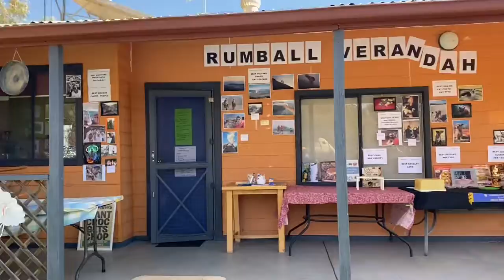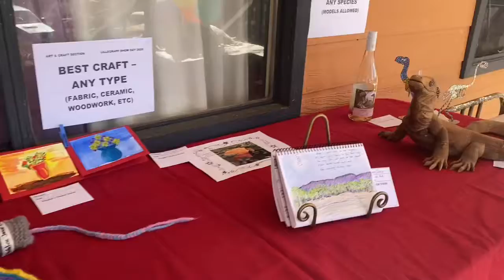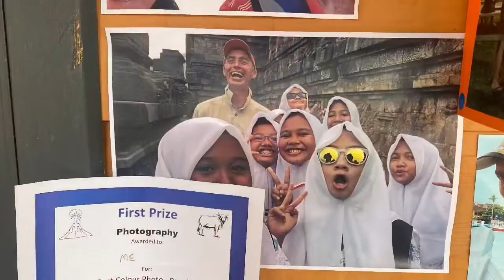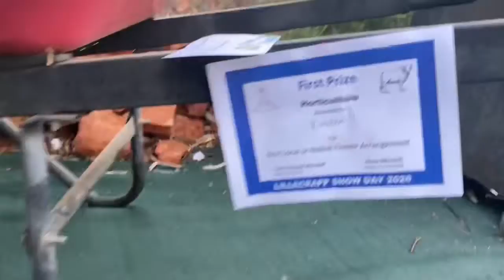Lillecrapp Show Day 2020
Roll up Roll up for a Dagwood Dog.